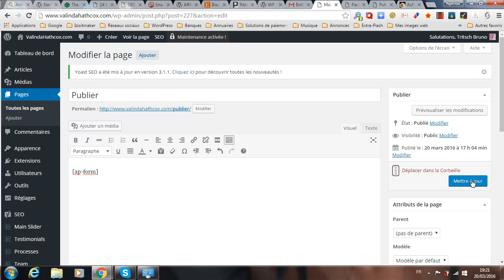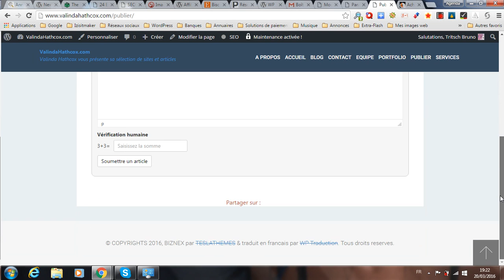Comment afficher le formulaire de soumission du plugin AccessPress Anonymous Post pour WordPress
vous montre comment faire pour afficher le formulaire de soumission de l'extension AccessPress Anonymous Post sur une page bien précise afin de proposer la publication d'article à vos visiteurs sur votre WordPress.
La traduction française du plugin AccessPress Anonymous Post est disponible